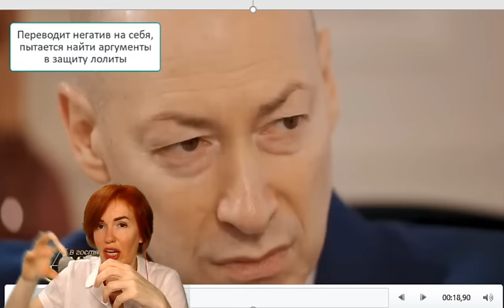Алан Бадоев у Гордона. Сигналы тела, что он скрывает, чем гордится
Способы оплаты:
ДЛЯ РОССИИ:
Сбербанк VISA 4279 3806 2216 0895 Филатова Светлана Владимировна
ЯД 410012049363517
ЗА ПРЕДЕЛАМИ РОССИИ:
VISA Казахстан 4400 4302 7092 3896 SVETLANA FILATOVA IBAN KZ30722C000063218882
Вестерн Юнион: SVETLANA FILATOVA, Phatthaya, Thailand

Крипто кошелек. После отправки денег пришлите скрин!
0x9f739e7a76dcaf31c669fd40683c3ef3cfc9b35d
Сеть Bep20

Инстаграмм @filatova_fiziognomika